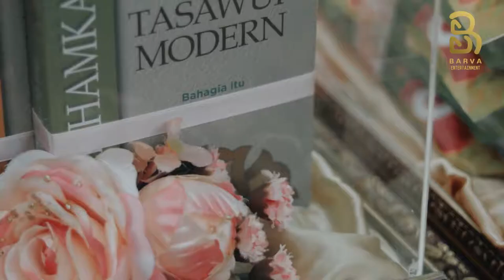Ben E. King - Stand By Me (Cover by) Barva Entertainment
Barva Entertainment

Professional Music Entertainment for : Wedding Party | Birthday Party | Gathering | Product launching | Private Party | Soundsystem | Lighting | Chamber Music | Fullband | Acoustic | etc.

-Accoustic-
Vocal - Pianist - Bassist

*Consultant Service for Music Arrangement
*Profesional Soundsystem